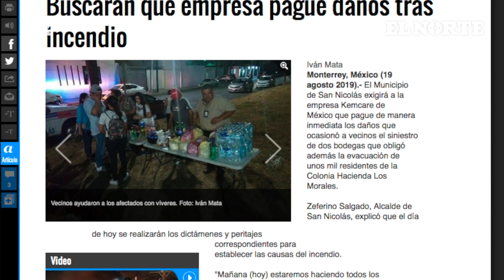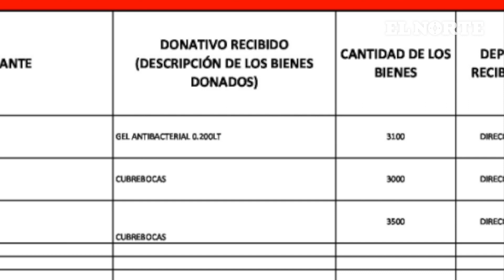A 1 año de explosión, aún no hay sanción | Monterrey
A 1 año de su explosión, la empresa Kemcare no ha sido sancionada por San Nicolás y aún debe pagar daños y enfrentar querella de una inmobiliaria.